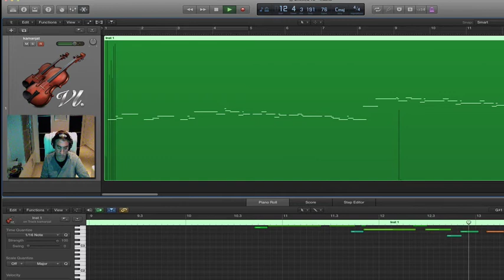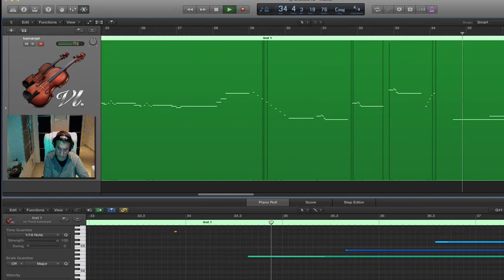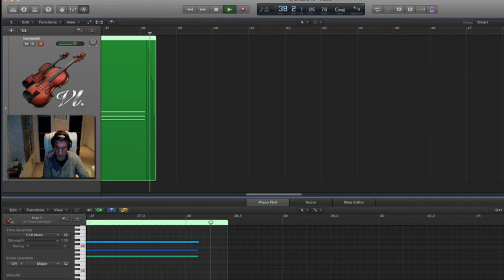ARABIC KAMANJAT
mohammed